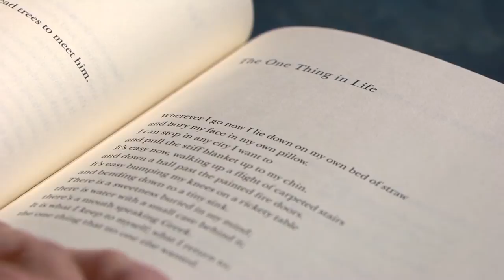Poet Gerald Stern Reads 'The One Thing in Life'